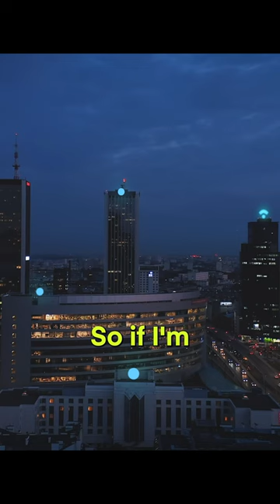Is Public Wifi Secure?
We all have wondered: “If I am connected to the public wifi and I am making an online purchase is my data secure?“. No, it’s not! We will advise you to always use a VPN for this kind of public Wifi usage.